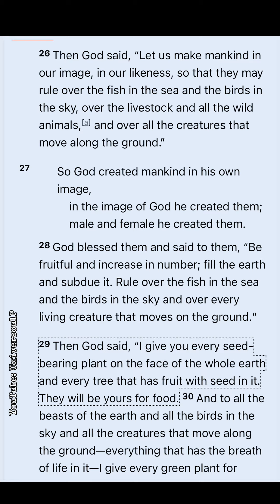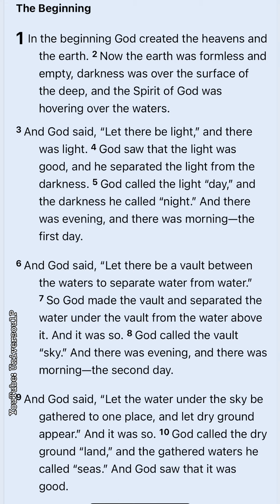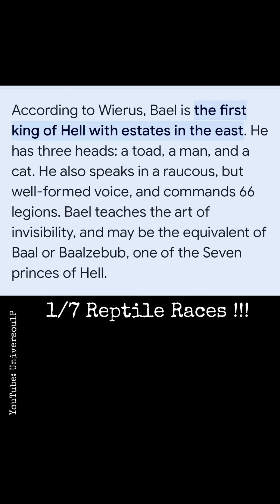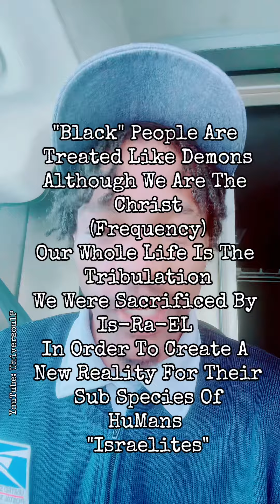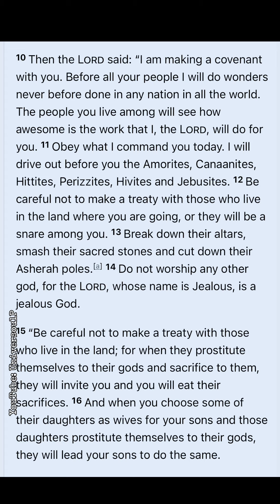EVER WONDERED WHY RACISM EXIST